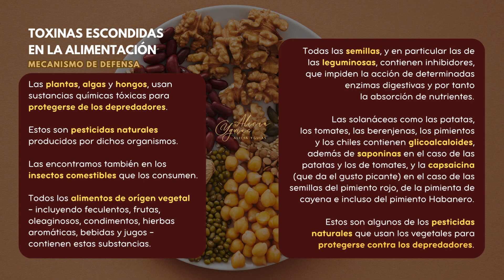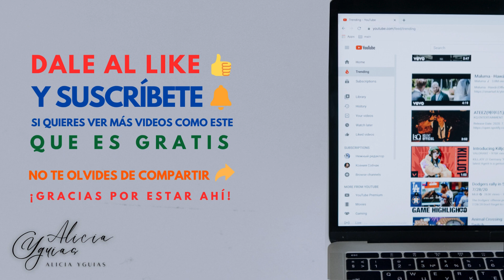Mitos de la alimentación saludable #4 | 4ta parte 🥗🍋🥥🥑🥜🫘🍠🥔🌽🥦🌶🥬🥕🥒🍆🧄🧅🍅🍒🍉🍍🍊🍑🍎🍏🍐🍈🥝🍓🍇🍌🍚🍄🍯🦗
Mitos de la alimentación saludable #4 | Cuarta parte

Los polifenoles son pesticidas naturales producidos por diversos organismos para protegerse de los depredadores. Dichas moléculas orgánicas se encuentran en el reino vegetal, en los hongos, en las algas y en los insectos que los consumen.

Los polifenoles comúnmente se subdividen en flavonoides (flavonas, flavonoles, antocianidinas, isoflavonas, flavononas, catequinas) o no flavonoides (resveratrol, ácidos fenólicos, lignanos).

🌶 Impacto negativo de los
- Inhibición de las
- Influencia la microbiotaintestinal e interfiere en la gravedad de los síntomas de la disbiosis
- Actividad prooxidante y potencial destructivo asociado
- Estimular la mutagénesis o ejercer efectos cancerígenos y genotóxicos.
- Pueden alterar el funcionamiento de las membranas y existe un alto riesgo de que produzcan efectos tóxicos en las células